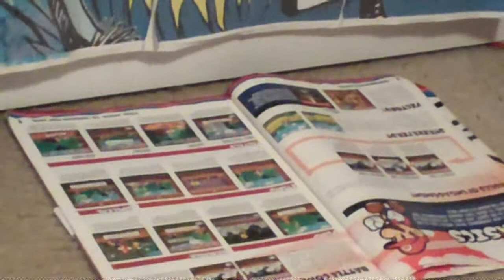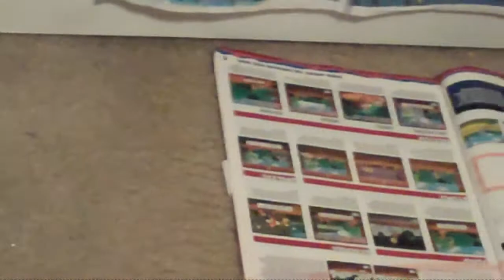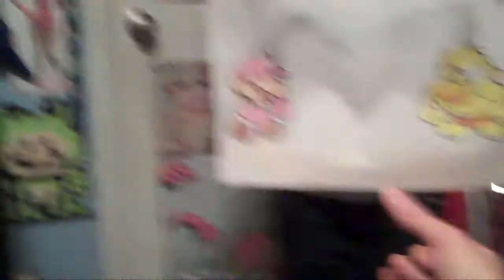08-12-2014 GET OUT OF MY VLOG!!!.mp4